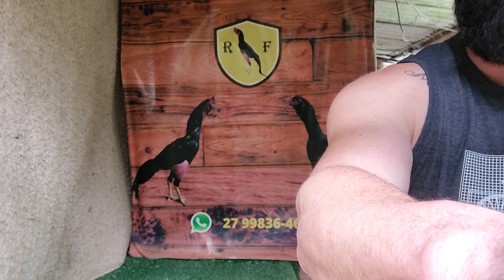Frango metralha...está um tanque de tão forte .